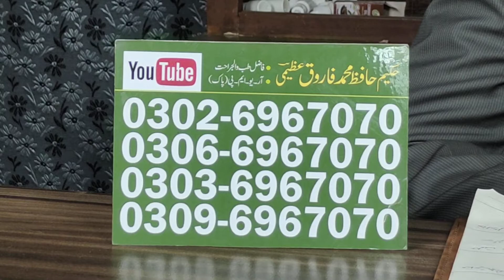Mardana Timing Barhany Ka Tarika | Timing Ziada Karne Ka Tarika | Hakeem Hafiz Farooq Azeemi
mardana kamzori ka nuskha,
nafs ki kamzori ka ilaj,
nafs ka dheela pan,
nafs bara karne ka tareeqa,
nafs ka terha pan ka ilaj,
jaldi farigh hone walo k liye nuskha,
nafs ko lamba karne ka tarika,
mardana kamzori ka ilaj,
mardana taqat ke liye nuskha,
mardana kamzori ka ilaj tib e nabvi se,
mardana kamzori ka wazifa,
mardana kamzori ka zabrdast nuskha,
mardana kamzori ka quran sy illaj,
mardana timing ka nuskha,
mardana kamzori ka aasan ilaj,
jismani kamzori ka ilaj,
mardana kamzori ka behatreen ilaj,
kamzori door karne ka tarika,
best mardana kamzori ke tips,
lund ko sakht karne ka tarika,
mardana taqat ka nuskha,
nafs ka dheela pan khatam karne ka tarika
mardana timing barhanay ka tareeqa,
mardana takat aur timing ke liye goliyan,
nafs ki shakti ke liye nuskha,
mardana kamzori ki alamat aur wajuhat in urdu hindi,
musht zani wala nafs bhi taqatwar ban jaye
mardana taqat tips,
mardana kamzori ka ilaj in urdu hindi,
mardana taqat ka tofan,
,مردانہ کمزوری کا گھریلو علاج
 mardana taqat
mardana timing patli mani ka desi ilaj,
mardana kamzori ka herbal ilaj,
mani garhi karne ka tarika,
lund pori rat sakht,
mardana taqat ka desi nuskha,
mardana timing ka ilaj,
azo khas ko lamba or mota kerna,
mardana kamzori ka best ilaj,
na mardi ka ilaj,
nafs ko lamba or mota karne ka tarika,
nafs bara karne ka tarika,
nafs ka tere pan khatam karne wala oil
timing ka nuskha,
timming brahny ka asan nuskha,
patli mani ghari karny wala nuskha,
musht zani ka ilaj in urdu hindi,
musht zani se nijat ka asan tariqa,
musht zani ka nuqsan,
musht zani se kayse bachain,
lun lamba karnay ka tareeqa,
nafas ko taqat dene  ka asan tarika,
nafs ko lamba karne ka tarika in urdu,
nafs ko sakht karne wala tila,
nafas ki lambi mothi timeing,
jaryan ahtlam ka desi ilaj,
nafas mian sakhti lane ka tariqa,
nafas ko taqatwar karny wala noskha,
nafas kamzor hony ki wajoyat kiya hoti hai,
nafas ko taqat dany wala noskha,
taqat badhane ka nuskha,
لن کو لمبا اور موٹا کرنے کا نسخہ ,
nafs ko lamba mota karne ka tarika,
penis size increase treatment urdu hindi,
lund ki malish kaise karte hain,
lund ko bada karne walo k liye nuskha,
nafs ko lamba aor mota karne ka tarika,
nafas mian sakhti sari rat,
nafas ko lamba mota karny wala taila,
nafs sakht karne ka tarika,
nafs ko lamba or mota karne ka tariqa,
nafs bara karne ka tarika or nuskha,
musht zani / khud lazzati kya hai in urdu/hindi,
masturbation effects on health
mardana timing barhane ka nuska,
mardana timing, health in urdu,
azzu-e-khas, lund sakht karne ka tarika,
ling mota, mardana taqat, nafs,
nafs ki sakhti ke liye,
hath zani, musht zani,
timing ka nuskha,
mardana taqat ke liye kaun sa fruit khana chahiye,
mardana taqat ko barhany ka tarika,
ling,
shadi course,
mardana taqat,
musht zani,
dheela pan,
ling mota,
mardana timing,
nafs,
mardana kamzori,
mardana taqat ,
nafs ki sakhti,
mardana taqat,
nafs ki sakhti,
lund,
nafs ki sakhti,
hath zani,
ling mota,
timming,
masturbation,
nafas ki lambi ,
 timeing,
penis,
nafs ki malish,
musht zani
nafs ki sakhti,
mota,
lamba,
tarika,
hakeem,
mardana kamzori,
lun,
lund,
kamzori,
herbal.

hakeem hafiz muhammad farooq azeemi
fazal tibb-e-jarhat, r.u.m.p (pak).
qazi dawakhana ®, city depalpur, district okara
cell no:
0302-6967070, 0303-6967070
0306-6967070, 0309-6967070